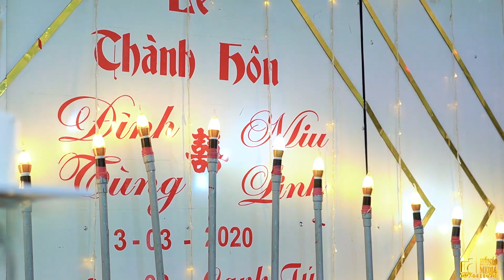Cô Dâu Xinh Nhất Bản Mường || Nhạc Sàn Tây Bắc Cực Bốc 2020 || Hiếu Sáo Media 0974411678